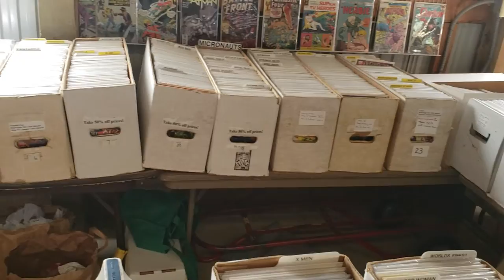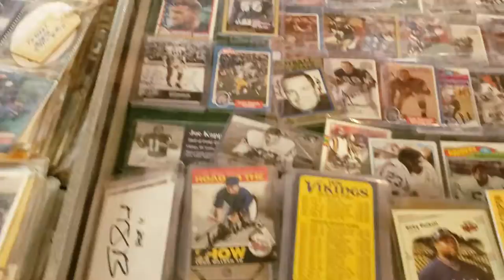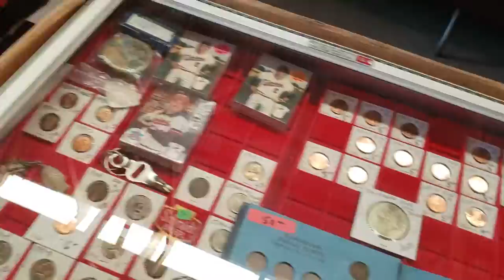Traders Market In Elko, MN Barn #2